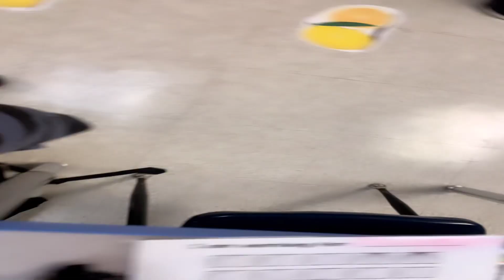Youku Theme Song